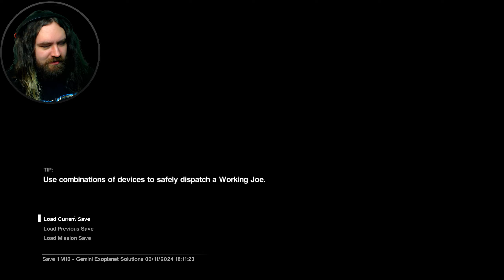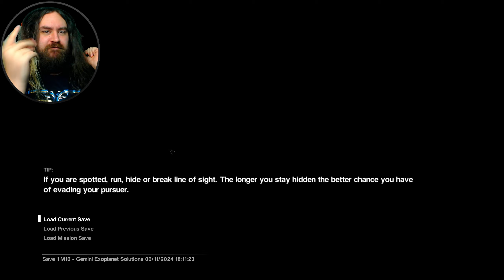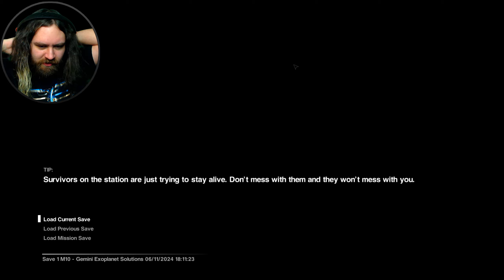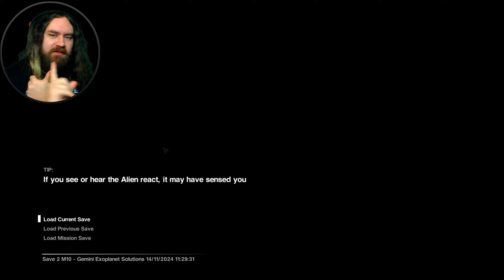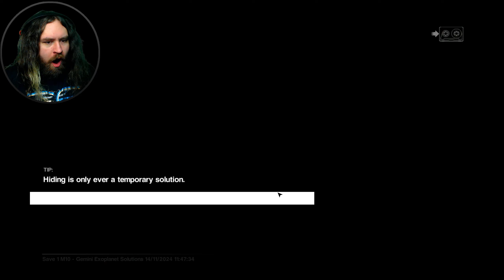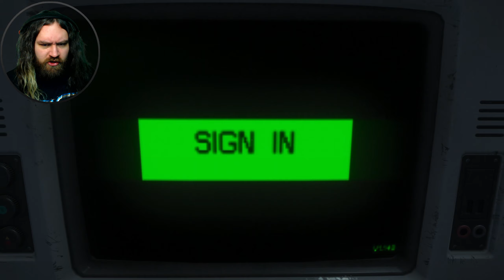Using traps effectively! | Let's Play Alien: Isolation - Ep. 10 [Blind Playthrough]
A fully blind 'Let's Play' of Alien: Isolation! In this episode we are forced to adapt to extreme difficulty by learning to use traps effectively!

0:00 Floof
8:01(Highlight) Big time stylee!
13:14 (Highlight) Logging in.
16:27 (Highlight) F*** around and find out!
21:41 (Highlight) Sorry bruh.
22:12 (Highlight) Kicked in the face.
29:28 (Highlight) Manly yelp!
30:21 (Highlight) Double-molly Hercules
34:05 (Highlight) Gonna grab me?
35:08 (Highlight) 2 vs 1 Handicap Match
38:52 Bioshock comparison.
40:02 (Highlight) 1 inch from death.
58:03 (Highlight) A date with destiny!
1:04:30 (Highlight) Causing accidents.
1:12:22 (Highlight) Bomb to the face!

[Credits]
Credits music by Ronald Jenkees